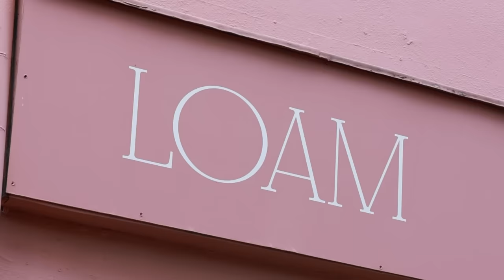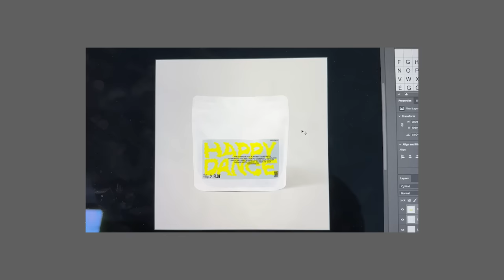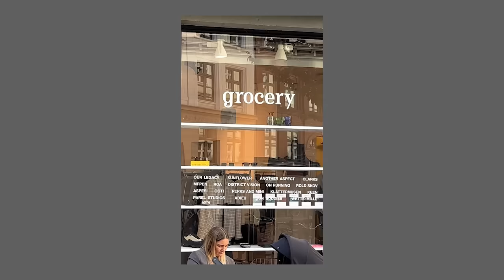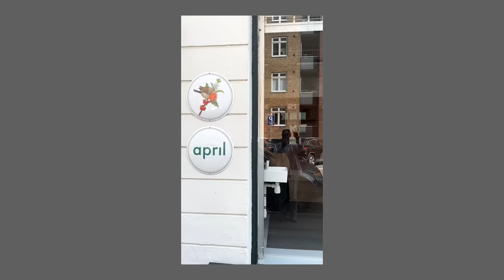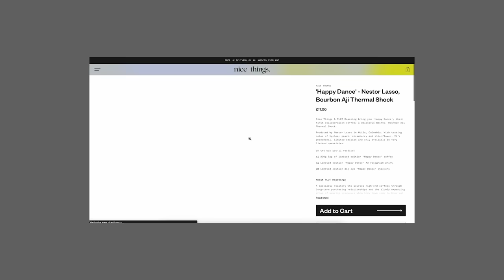This is it.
Life Curated | This is it. EP-004